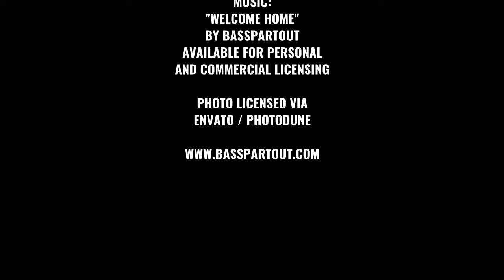Welcome Home | Uplifting Opening And Welcome Background Music for Video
►Purchase a license here and obtain the full rights to use this music on your 'monetized* videos

►►►About:
Mellow and warm uplifiting opening and welcome inauguration background music with a beautiful flute like analog synth melody over modern organic arpeggiator patterns of different harmonics and light instrumentation of acoustic guitars, piano, warm background vocals along with strings and tasteful airy percussion.
Perfect for TV nature documentaries, nature product advertising or as great background music for relaxation and wellness videos, slide shows, presentations or holiday video footage.Uplifting and inspiring instrumental background music that blends perfectly with any voiceovers, providing a warm feel good background for a great variety of uses.

►This music is safe for YouTube monetization.

►High quality professional background music for all YouTubers, vloggers and beauty queens: use this music for your fashion and beauty tutorials, cooking and bakery videos, school projects, and of course, for all your cutest pet videos. Easy monetization: license included in the download!!

►Great instrumental background music for all video makers and content creators.